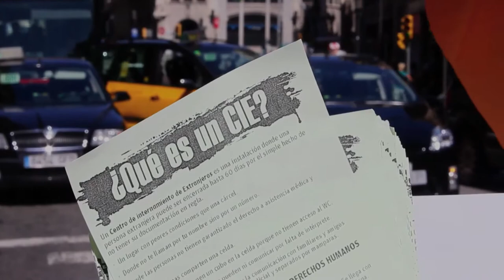Flashmob CIE's No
En aquest Contrainfos parlem  de les Jornades per la "Revolució 3D", de le s elleccions a Veneçuela, de l'escrache  de la PAH del 9 d'abril, el Flashmob contra els CIE que s'ha fet al centre de Barcelona i de la Roda de premsa de l''Assemblea Solidària Contra els Desallotjaments del Poblenou.